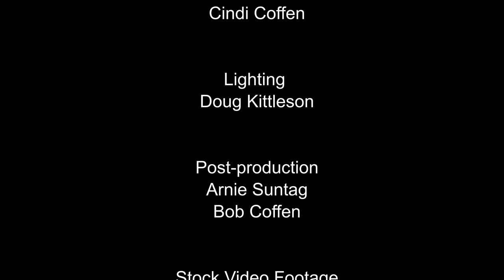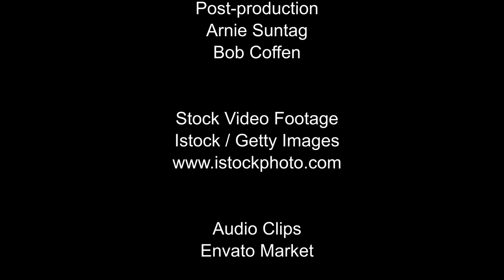"Whatever it Takes" by Pastor Russell Lewars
Pastor Lewars challenges us to commit to being disciples rather than spectators and then do whatever it takes to be effective disciples.